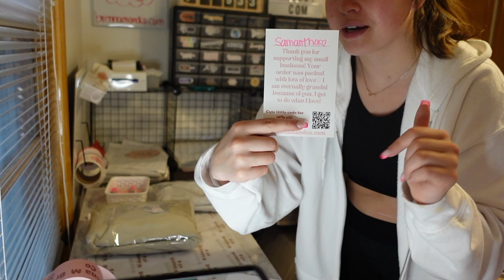Earth Day Launch | Vlog #4 | ASMR Packaging | Small Business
Today's video is a what I do on a launch day. Now every launch day is different but this is how the Earth Day Launch went!

✨Send me small business mail for my next video!

Xoxo, brenna